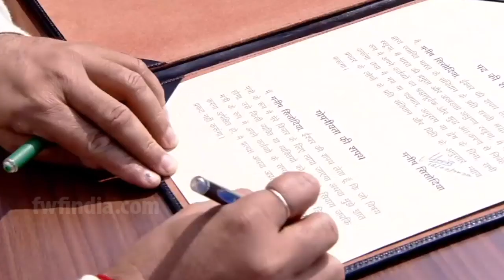अरविंद केजरीवाल के सामने कुछ इस अंदाज़ में मनीष सिसोदिया ने ली शपथ | Deputy Chief Minister of Delhi